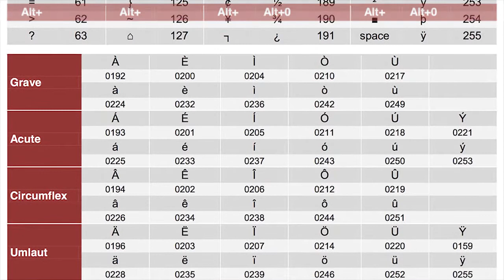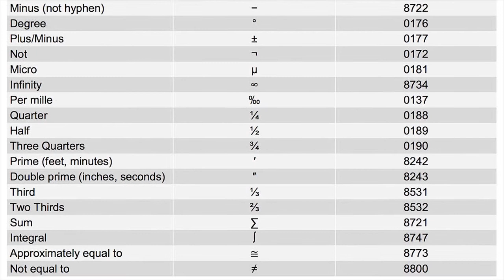Alt code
Erikoismerkkien käyttö – Användning av specialtecken